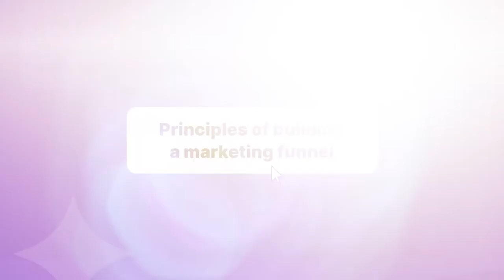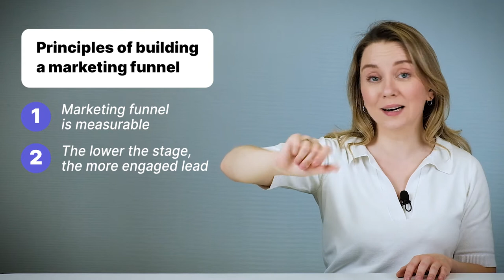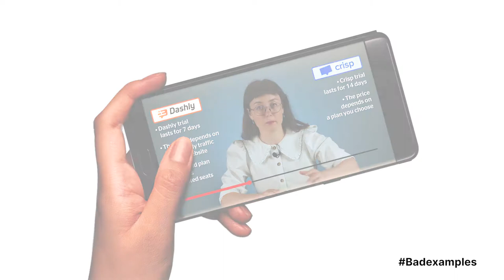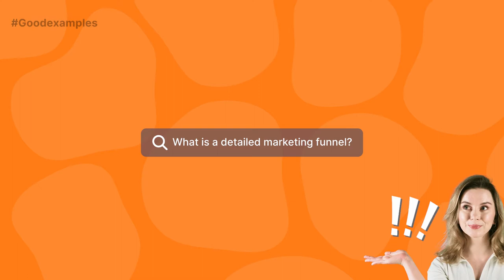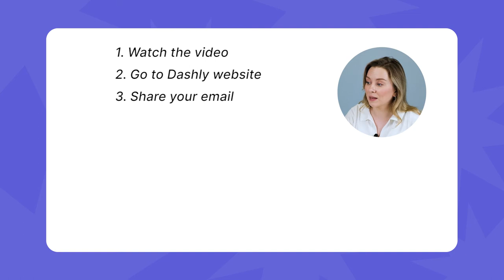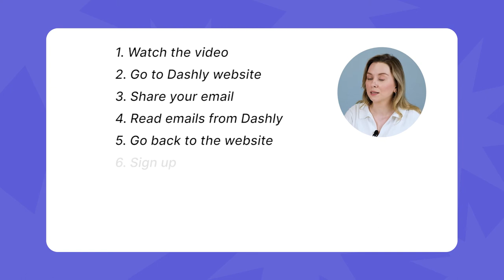Principles Of Building a Marketing Funnel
🟣 A marketing funnel is a key to business revenue. This is the only answer to the question «Where does all money come from». If you want to build a perfect marketing funnel, you must know the principles.
We’ve already talked about marketing funnel levels, corresponding activities, and even compared these processes with the plot of the Scream movie.
This time we’re highlighting the main rules for building a marketing funnel. The first three principles are:

📌 A marketing funnel is measurable and all stages must be measured with one metric, whether it’s users, traffic, sign-ups, events or money. Choose one!

📌 The lower the funnel step is, the more engaged visitors are. Mind it when creating activities at different levels!

📌 A marketing funnel should be as detailed as possible. Good and bad examples are included.

🟣 Video chapters:

00:00 - Intro
00:35 - Principle #1. It is measurable!
01:33 - Principle #2. The lower the stage, the more engaged visitors are. Good and bad examples.
02:48 - Principle #3. A good marketing funnel is a detailed marketing funnel. Why is it important?
03:58 - Few more principles.
04:12 - This video as a part of the funnel. You are already there, yeah. Welcome.
05:10 - The most important thing about a marketing funnel.